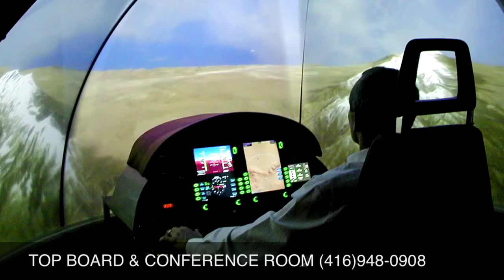Top board & conference room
Top board & conference room builder in Toronto. (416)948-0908